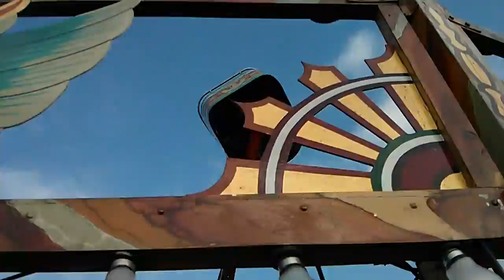PC octopus ride Jessica and Natasha